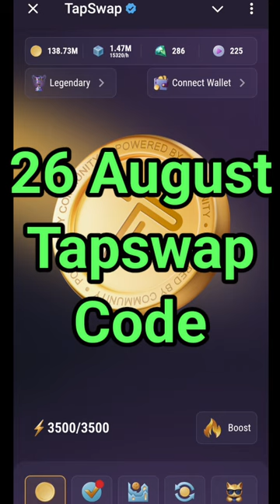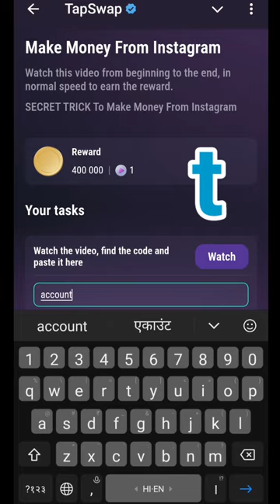Make Money From Instagram | Make Money From Instagram Tapswap Code | 26 August Tapswap code today